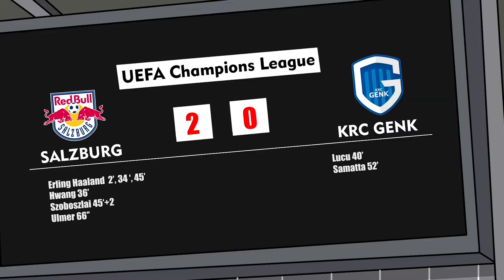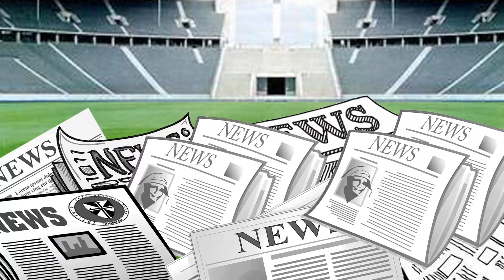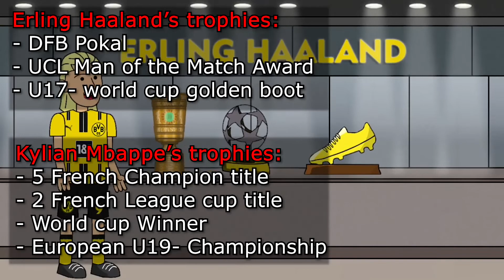Haaland at 22 vs Mbappe at 22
MK FootyNews looked at how Erling Haaland and Kylian Mbappe were performing at the same age of 22.

Erling Haaland

It is simple to overlook the fact that Erling Haaland is still in his early 20s given how much of him we have seen in his career so far.

The summer acquisition for Manchester City already made him play in the top division in a fourth different nation after making his debut for his new team. He has also continued his goal-scoring ways in England after doing so in Germany for Borussia Dortmund,  Austria for RB Salzburg and Norway for Molde FK.

It takes considerable accomplishment to have more than 150 club goals in your career by the age of 22, and Haaland's 20 goals in 21 senior team appearances for Norway also qualify. Even those who go on to dominate the game do not always perform well so early. With the early rise of Haaland, he was known when he scored 9 goals in a match at the U-17 world cup against Honduras following another impressive run with Salzburg in the champions league.

Kylian Mbappe

Mbappe played for Monaco's great team under Leonardo Jardim, which also included Radamel Falcao, Fabinho, Bernardo Silva, and Thomas Lemar.

Mbappe smashed Thierry Henry's club records as their youngest player and goal scorer in 2016 after earning a spot in the starting lineup.
Mbappe already appeared to be a celebrity when he made his debut at age 16 and scored his first goal at age 17, but it required Monaco's amazing 6–6 away victory over City for the world to pay attention.

Before an embarrassed PSG paid an estimated £163 million for the youngster, who immediately earned back their investment, a Ligue 1 championship followed in 2017.

Due in part to Mbappe's four goals, one of which came in the World Cup final, and his unequaled goal scoring in the French league, which earned him a starting position in the France lineup that won the 2018 World Cup.